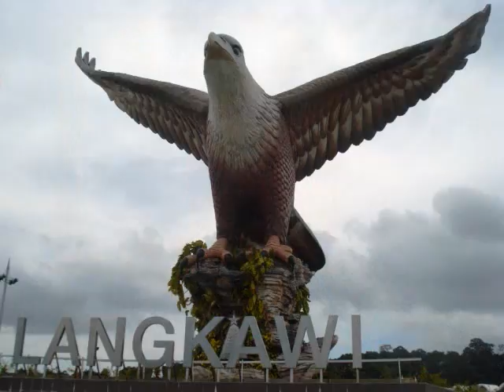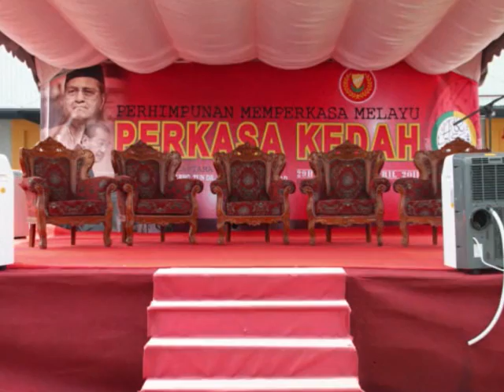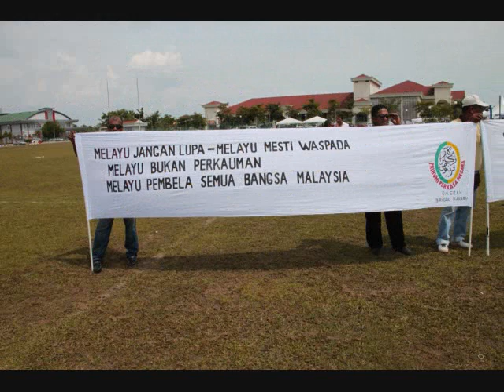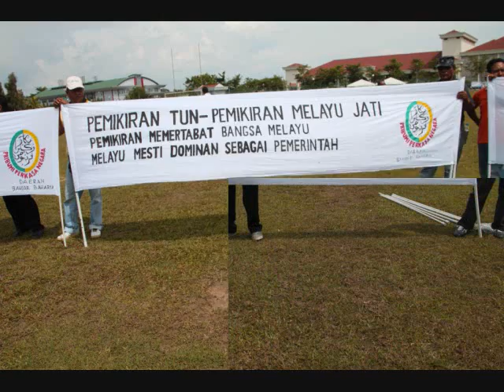ucpntdmpt1_0001.wmv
Selepas SyedOsman berucap pendek, Dato' Paduka Ibrahim Ali mengambil tempatnya utk berucap.  Manakala Ayahnda Tun dr mahathir Mohammad tealh berucap selama lebih dari 50minit.  Ucapan Tun di bahagia kepada 4 segmen.  Dan ini adalah segmen yang pertama dari empat segmen yang di maksudkan.

Amatilah dengan teliti akan ucapan TDM berkaitan sejarah sebelum, semasa  dan selepas merdeka.